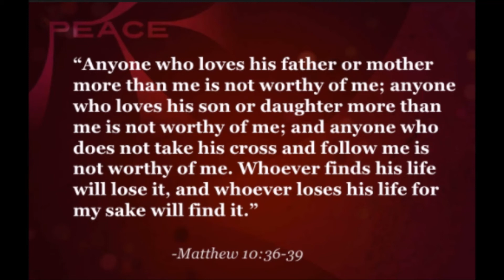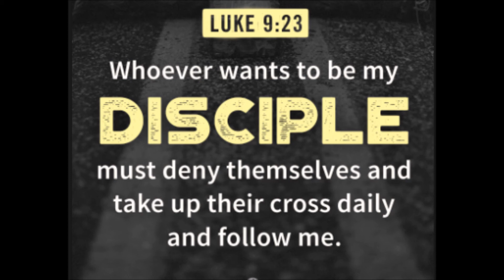07.02. መኣዲ ወንጌል ወጋሕታ ሰንበት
ፍቕሪ ኣምላኽ ቅድሚ ኹሉን ልዕሊ ኹሉን